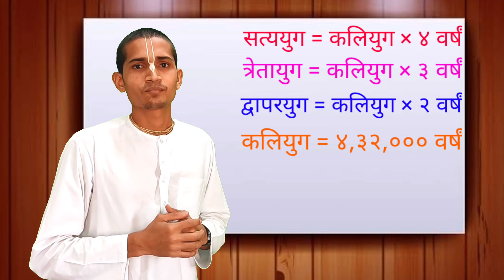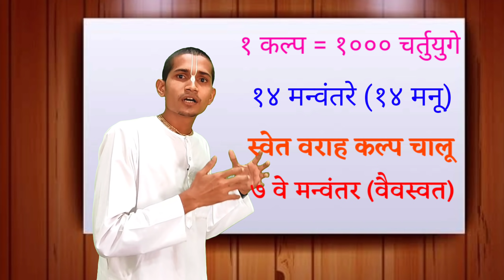भगवान श्रीकृष्ण पंढरपूरला नक्की कधी आले | १००० वर्षांपूर्वी का २८ युगांपूर्वी | १००% खरी माहिती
हरे कृष्ण,
गौर प्रेम दास, हार्दिक स्वागत

आणखी खूप काही...
(Something special...)

व्हिडिओ आवडला असल्यास कृपया *शेअर आणि सबस्क्राईब* करा.

Get FREE Guidence to Uplift in Life.